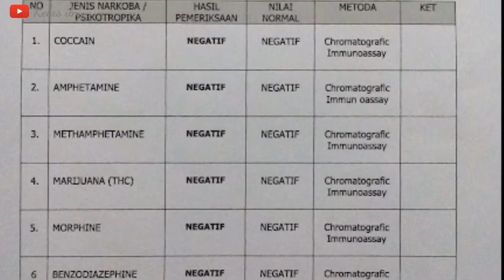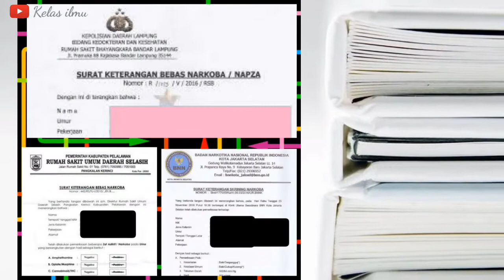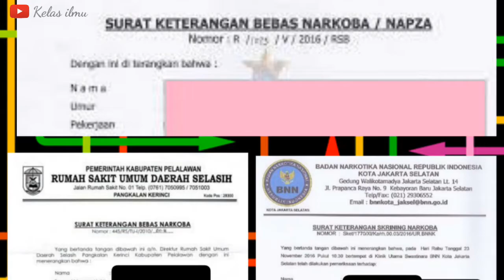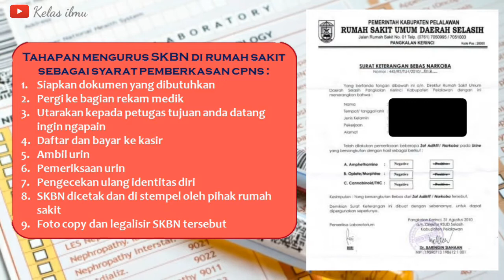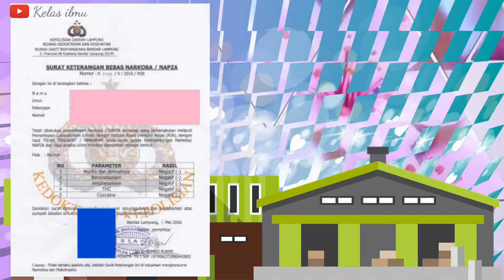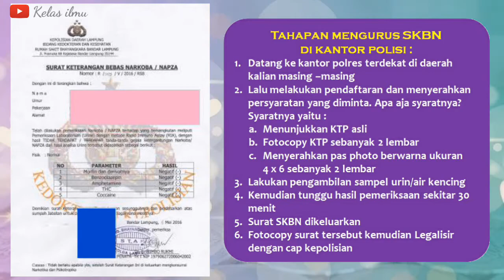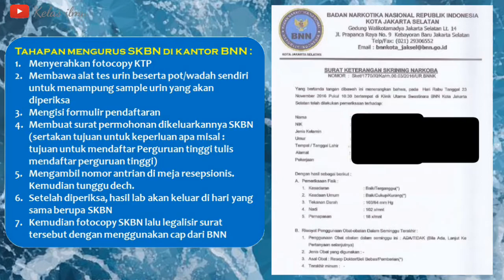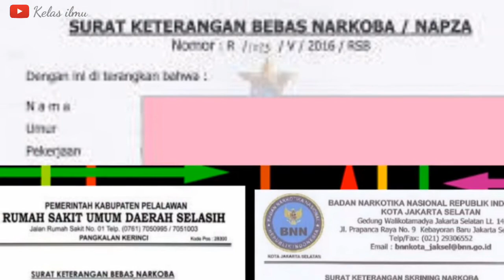TAHAPAN PENGURUSAN SKBN SEBAGAI SYARAT PEMBERKASAN CPNS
Hai pejuang CPNS
Bagi kamu yg optimis lulus CPNS, kamu sudah bisa mempersiapkan berkas-berkas sebagai syarat untuk mendapatkan NIP. Salah satu berkas yg harus disiapkan adalah Surat Keterangan Bebas Narkotika (SKBN). Mau tahu tahapan pengurusan SKBN? Simak video ini sampai habis...